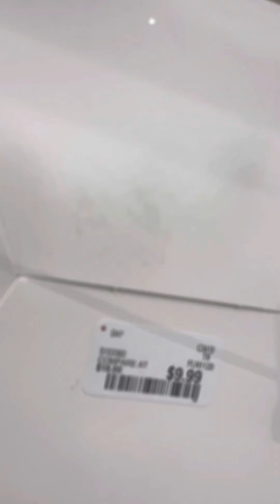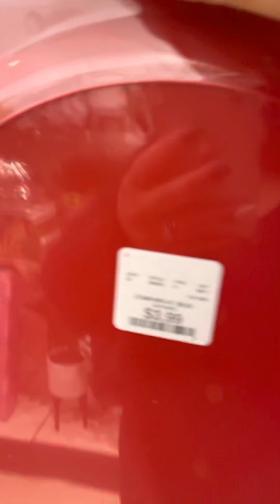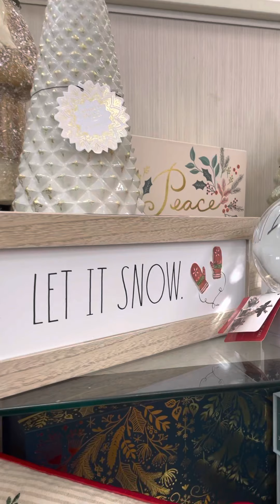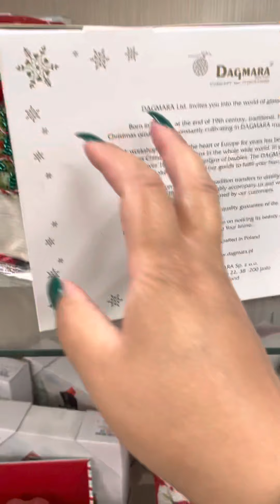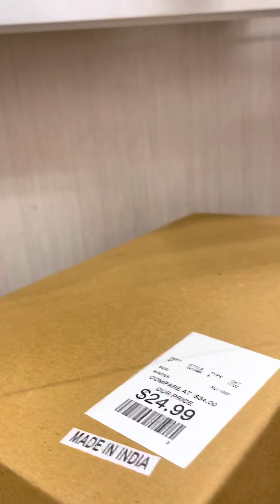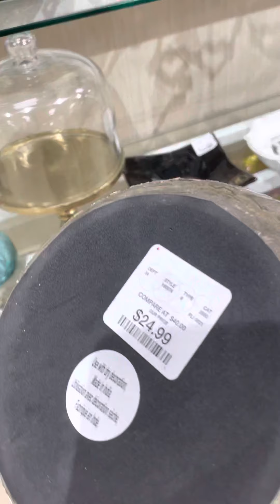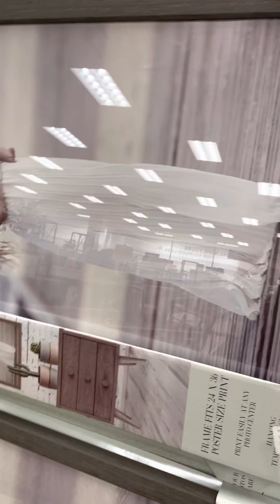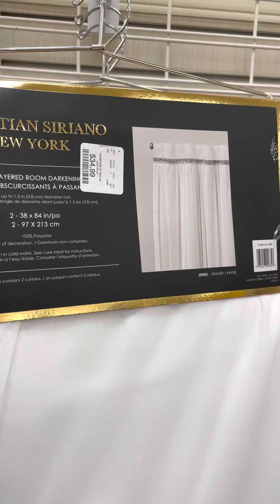Como vas a decorar en esta navidad?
Le muestro decoraciones de home goods